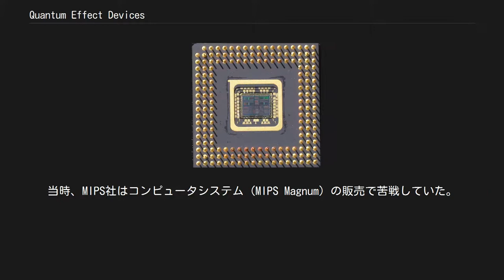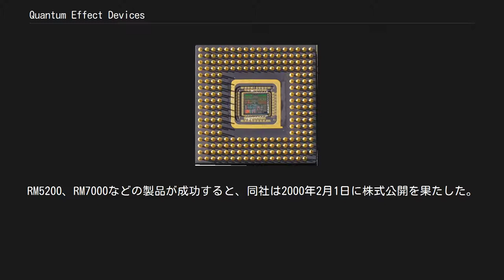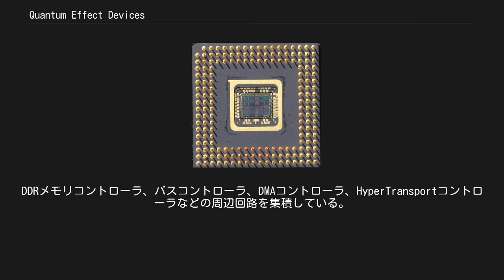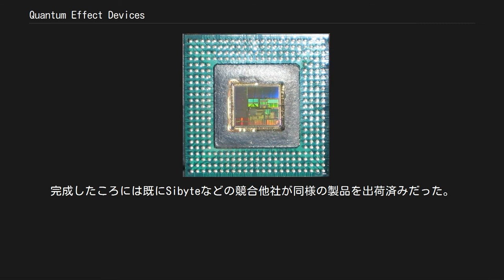Quantum Effect Devices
IDT R4700 の底面。
設計はQED、販売はIDT QED RM5230 の底面 QED RM7000 の底面 Quantum Effect Devices (QED) は、半導体集積回路の設計製造を行うアメリカ合衆国の企業。
2000年に買収され、消滅した。
 QEDは1991年、Quantum Effect Designとして設立された。
創設者はMIPSコンピュータのマネージャーだったTom Riordan、Earl Killian、Ray Kunitaである。
当時、MIPS社はコンピュータシステム (MIPS Magnum) の販売で苦戦していた。
彼らはMIPSの本来の目的であるマイクロプロセッサの設計に集中するために新たにQEDを設立したのであった。
その後間もなく MIPSはSGIに買収された。
QEDはマイクロプロセッサの設計を請け負う業務を開始した。
主な出資者であるIDTは、QED初の設計を発注した顧客でもあった。
 当初のQEDの製品計画は、ノート型コンピュータ向けにMIPSアーキテクチャのマイクロプロセッサを設計することであった。
当時、マイクロソフトが Windows NT でいくつかのRISCアーキテクチャをサポートしていた。
RISCベースのパーソナルコンピュータ (PC) が主流になると考えたいくつかのベンチャー企業がシステムやボードを開発していた。
結局、それは市場を形成できなかったが、R4600 ("Orion") が完成し、ルーターやアーケードゲーム機で使われた。
その後、東芝とIDT向けにR4700、IDTとNKK向けにR4650、SGIと日本電気向けにR5000を設計した。
 モトローラ向けにPowerPCアーキテクチャの603Qを設計したが、これはアップルのホームPCとゲーム機向けであった。
しかし、それらの製品は市場に出ることなく開発が中止されたため、603Qは量産されることなく消えていった。
 数年後、売り上げ拡大を図るため、自社製MIPSマイクロプロセッサの販売に踏み切った。
このとき、社名をQuantum Effect Devicesに変更した。
RM5200、RM7000などの製品が成功すると、同社は2000年2月1日に株式公開を果たした。
そして同年10月、PMC-Sierraに買収され、PMCのマイクロプロセッサ部門となった。
買収は株式交換で行われ、売値は23億ドルであった。
PMC配下でRM9x00シリーズを完成させたが、これは市場には受け入れられなかった。
QEDからPMCに移ってきていた開発チームの人員は、2005年6月までにほとんどが解雇され、一部残っていた人員も2006年1月までに全て解雇された。
 社名はTom Riordanが考案した。
これは、量子効果が集積回路に影響するようになる時代まで同社が存続することを信じて付けられたものである。
 R4600 R4000に基づいた設計。
QED創設者はR4000の開発にも関わっており、もっと単純な実装をすれば価格性能比が向上すると考えていた。
そのため R4600ではパイプラインを5段に戻し、キャッシュメモリを大容量化した。
この方針は成功し、当時としては高性能を誇るマイクロプロセッサとなった。
当初はラップトップ型コンピュータへの搭載を意図していたが、そのような市場は形成されなかった。
シスコシステムズはルーターにこれを採用した（RISCとしては初）。
アタリなどがモータルコンバットなどのアーケードゲームに使用した。
R4600の製造・販売はIDTと東芝が行った。
 R4700 SGI向けに浮動小数点演算性能を強化した設計。
浮動小数点数の乗算を反復できる回数を増やした（乗算にかかるサイクル数を短縮した）。
SGIのIndyというローエンドのワークステーションで使われた。
R4700の製造・販売もIDTと東芝が行った。
 R4650 NKKが安価なゲーム機用として発注した。
R4650はキャッシュを半分にし、浮動小数点演算を単精度のみにしてダイサイズを小さくした。
QEDとしては初めて積和演算命令を実装し、ソフトモデムを実装可能となっている。
マイクロソフトはこれをWebTV機器に使用した。
R4650の製造・販売はIDTとNKKが行った。
R4640も基本的には同じだが、バス幅が64ビットから32ビットに縮小されている。
 R5000 SGIの...